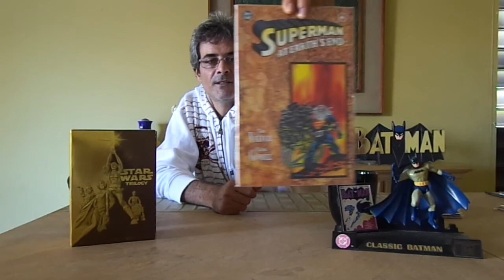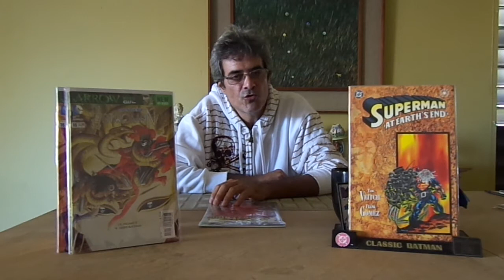reviews and thoughts of catwoman 16,justice league 16 for the week of 1/23/2013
NO SPOILERS...
catwoman 16
justice league 16
batwoman 16
red hood and the outlaw 16